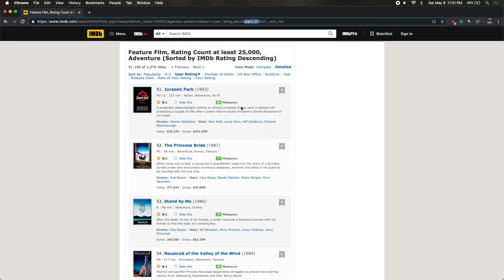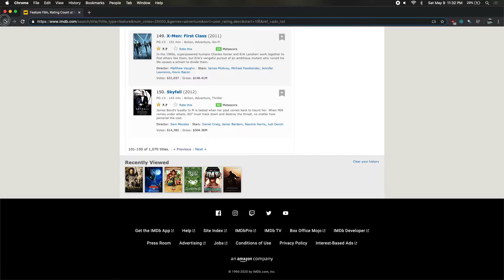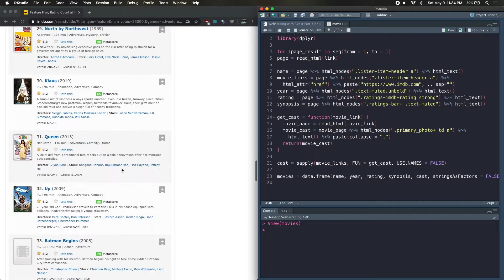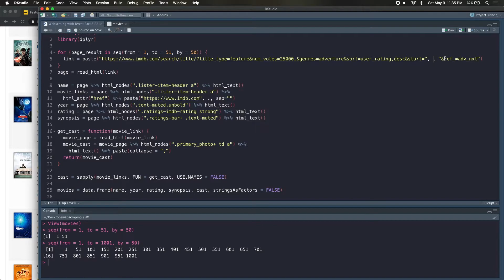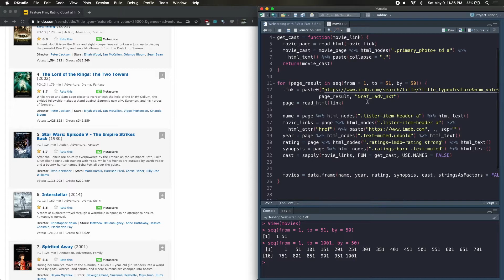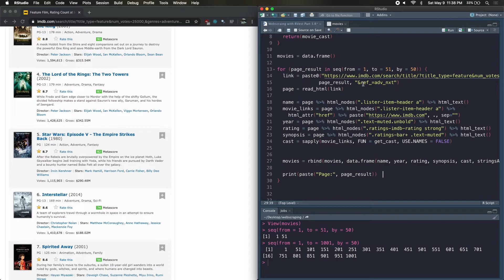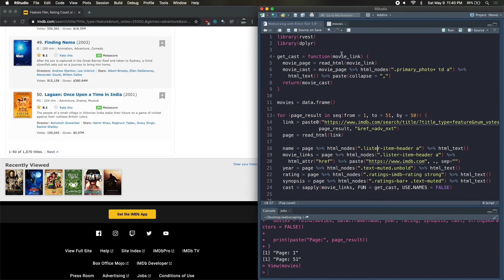Web Scrape Multiple Pages with Loops - Web Scraping in R (Part 3)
Web Scraping in R: Scraping Multiple Pages -- After scraping various elements and cast members of our movies from IMDb, we learn how to use webscraper to scrape over multiple pages. In this example, our URL changes by incrementing the count of results by 50 each time, whereas, in other situations it might just be the page incrementing by 1 each time. Regardless, the process is more or less the same and involves resetting your 'link' variable to the appropriate page.